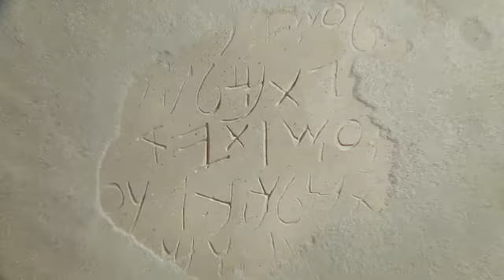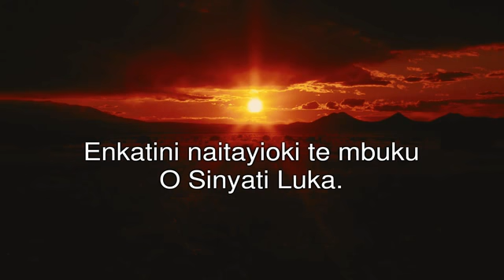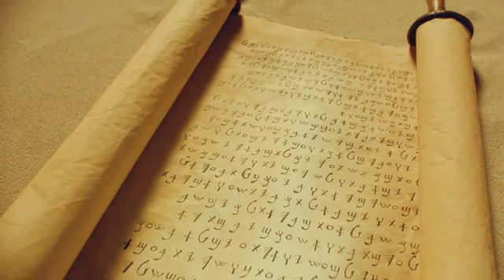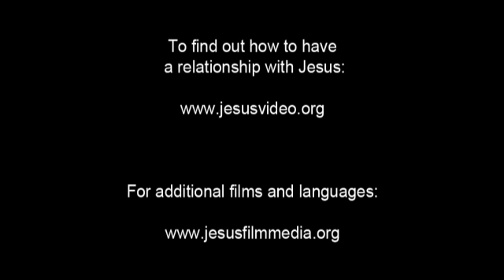JESUS FIlm For Maasai